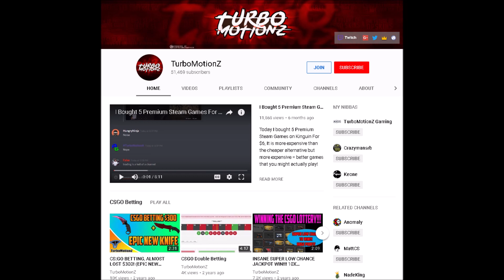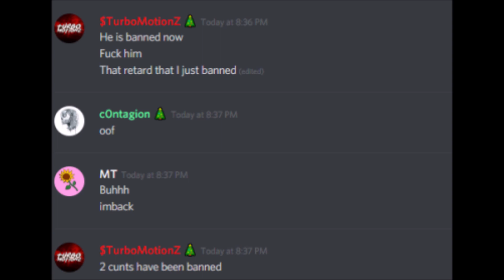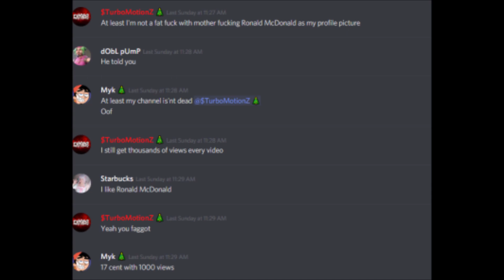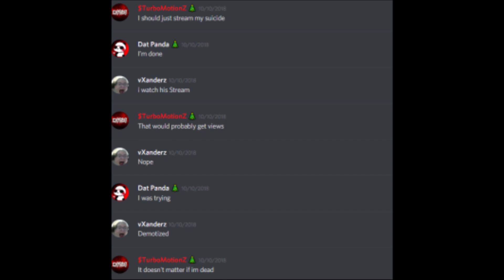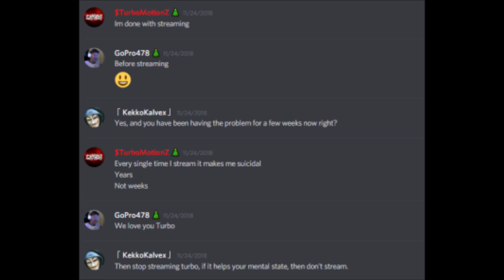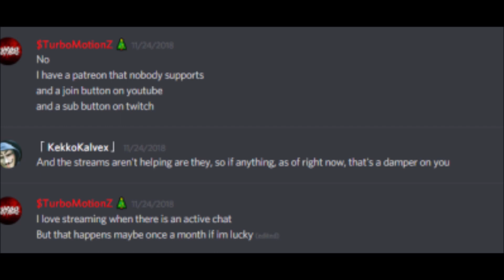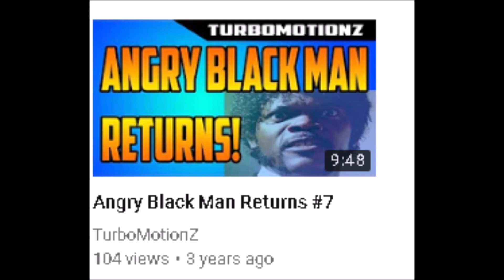TurboMotionZ: Biggest CS:GO YouTuber Oopsie?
Yes the title suggest a joke, but these claims are very serious. turbo is a toxic youtuber, who doesnt care anything about his fanbase or people in general, he has also made jokes about people with mental and physical disability, follow up video about that soon, we need to get his csgo atse affiliation revokes, and some exposure of his toxic self to his community (sorry about poor production quality my hand is broke and there is very little ii can do.)

Music is Leavv - MindGarden